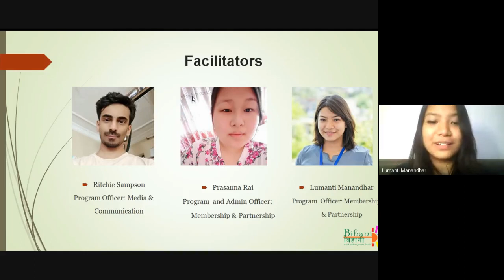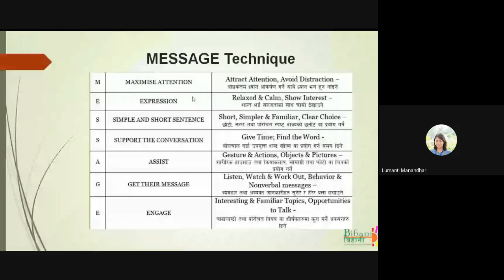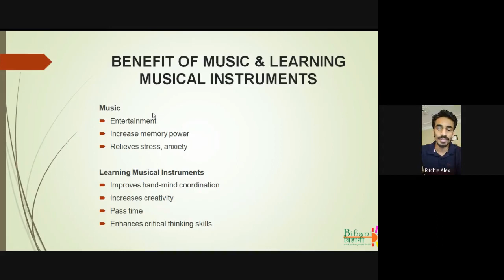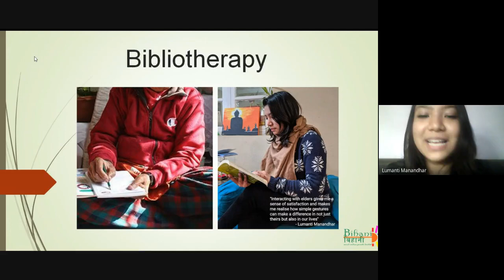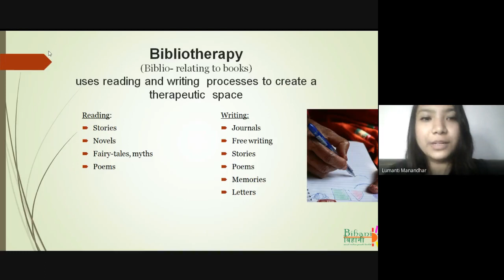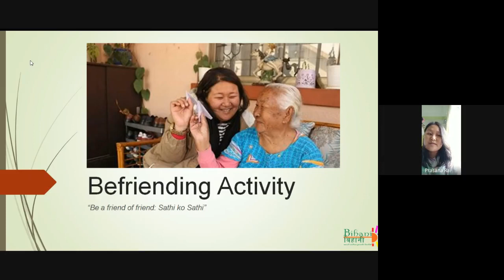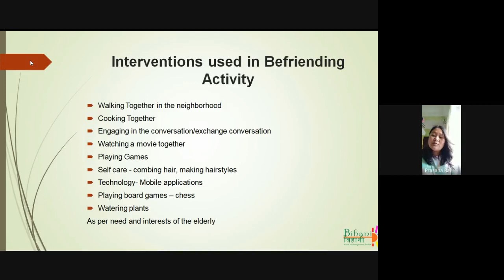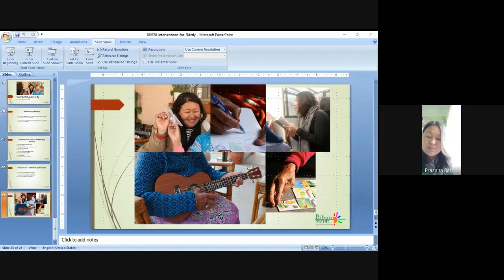10 July 2020: Interventions Used for Elders by Bihani Social Venture Nepal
Our heartfelt thanks to all those who attended our session on 'Interventions for Elderly' today. We would also like to show our gratitude towards Bihani Team members Lumanti Manandhar, Prasanna Rai and Ritchie Sampson for sharing their experience and expertise during their time in Bihani Social Venture.

It is very inspiring to see the growth of our young team while working in the field of ageing and sharing their achievements with our elders, members as well as family members.

We will continue sharing our experiences through such sessions, keeping in mind what we have achieved and what our members and elders would like to hear or learn from these sessions.